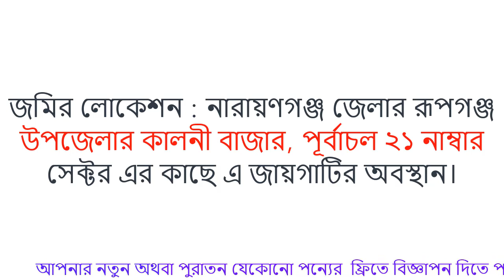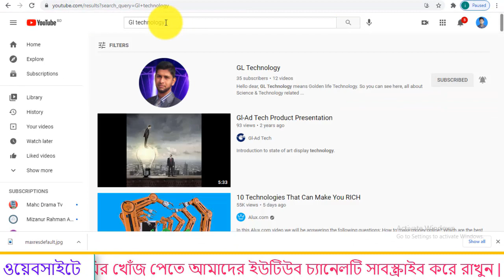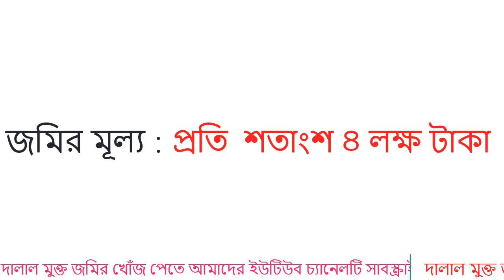luxury real estate | mobile homes for sale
luxury real estate. mobile homes for sale. land sale in purbachal Dhaka. Property for sale Dhaka. Plot sale in Dhaka. Low price land sale.
জমির লোকেশন : নারায়ণগঞ্জ জেলার রূপগঞ্জ উপজেলার কালনী বাজার, পূর্বাচল ২১ নাম্বার সেক্টর এর কাছে এ জায়গাটির অবস্থান।
জমির পরিমাণ : ১০ শতাংশ
জমির মূল্য : প্রতি  শতাংশ ৪ লক্ষ টাকা
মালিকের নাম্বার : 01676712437